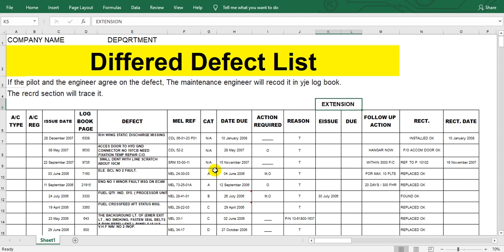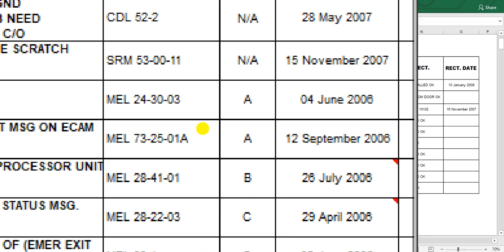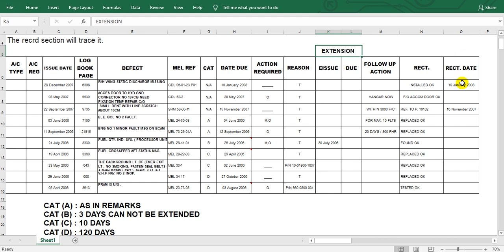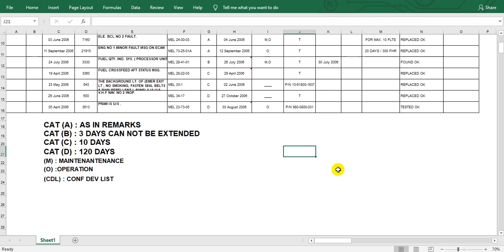Differed Defect List TRACING